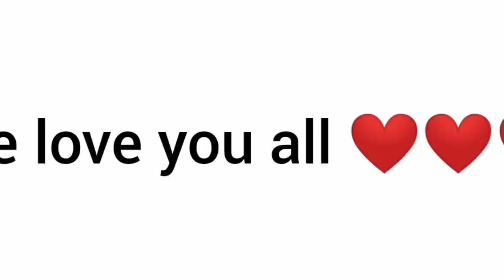Dathehlut duh ha phi - Ep 425 - Full Episode - 10th October , 2020.